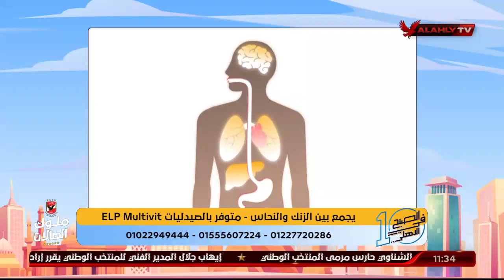د. دينا أبو السعود توضح دور المكمل الغذائي ELP Multivit في تقوية العظام | 10 الصبح في الأهلي